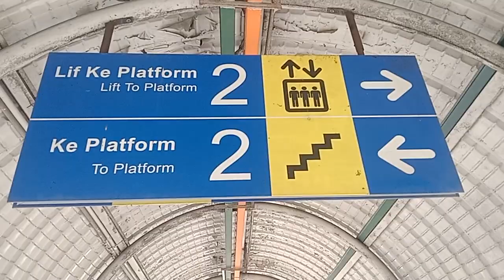1-8-2022 KTMB Stesen PUTRA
KTMB STESEN PUTRA
Komuter laluan Pl Klang-Tanjung Malim
1-8-2022